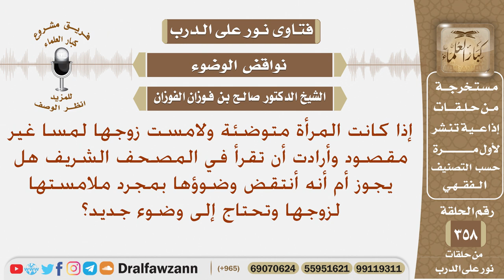إذا لامست زوجها لمسا غير مقصود هل ينتقض وضوؤها وتحتاج إلى وضوء جديد؟ الشيخ صالح الفوزان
نص السؤال: إذا كانت المرأة متوضئة ولامست زوجها لمسا غير مقصود وأرادت أن تقرأ في المصحف الشريف هل يجوز أم أنه أنتقض وضوؤها بمجرد ملامستها لزوجها وتحتاج إلى وضوء جديد؟
السيرة الذاتية :
للاشتراك في قناة الشيخ صالح الفوزان

رئيس الفريق
لمشروع كبار العلماء